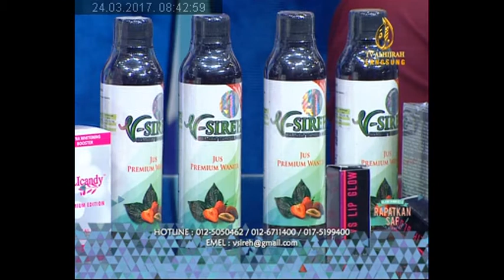ASSALAMUALAIKUM- OLI CANDY (VS BEAUTY) 24032017